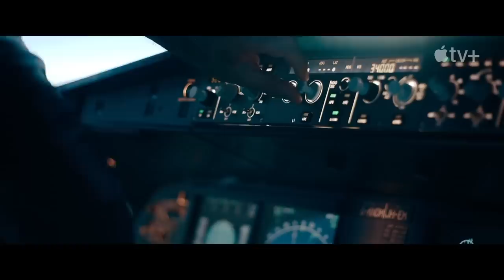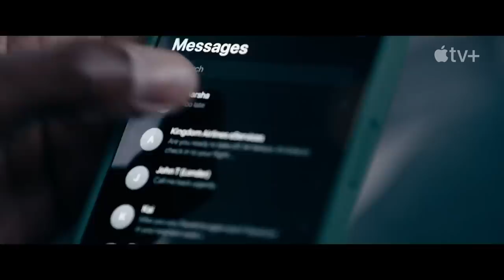HIJACK Official Trailer (2023)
A hijacked plane makes its way to London over a 7-hour flight, while authorities on the ground scramble for answers.